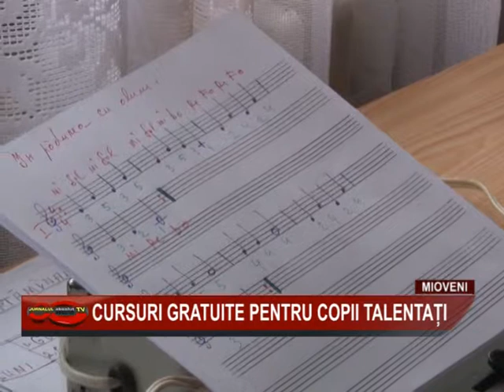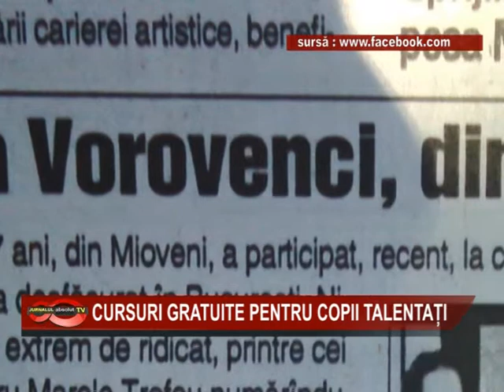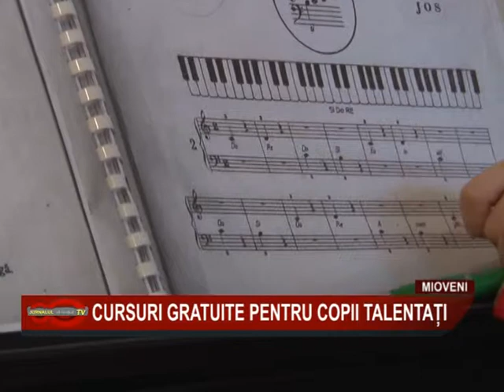03 CURSURI GRATUITE PENTRU COPII TALENTATI